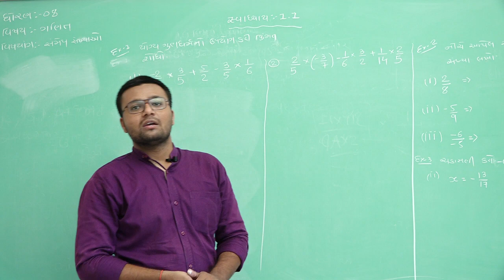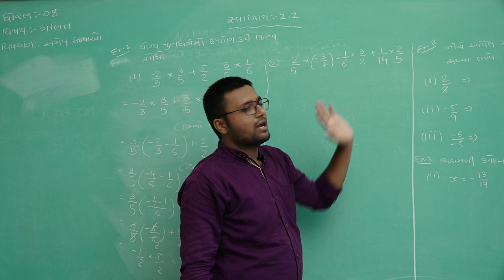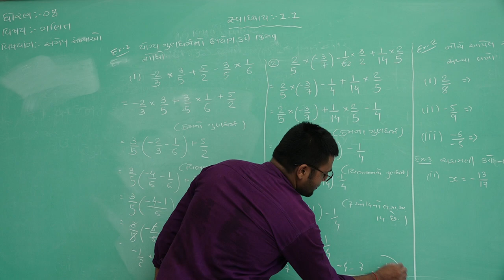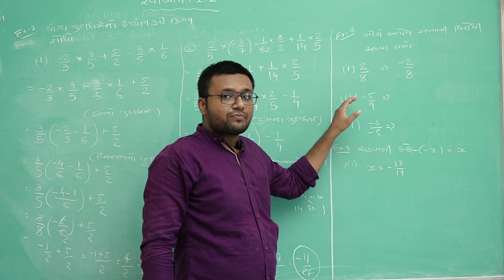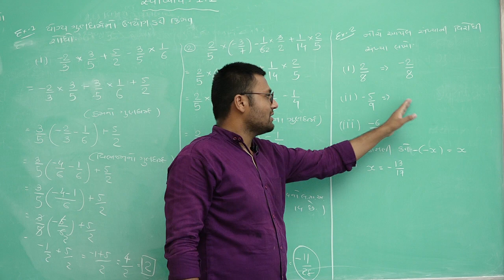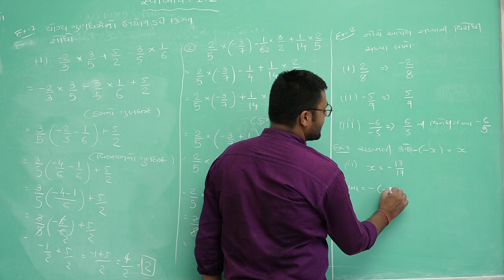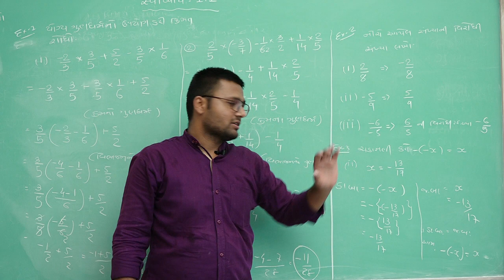Class 8 Maths GMS Unit 1 Part 5